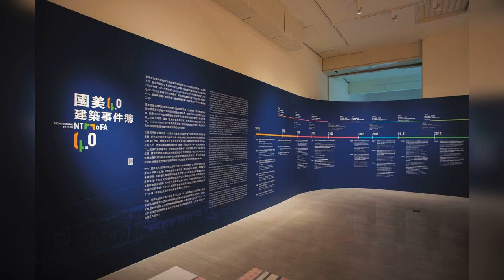國美4.0建築事件簿-展覽總說與建築事件